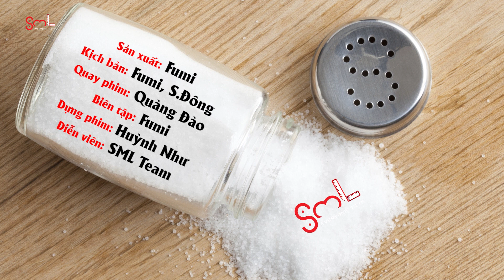Thiếu muối | Khi công ty sắm thùng rác mới